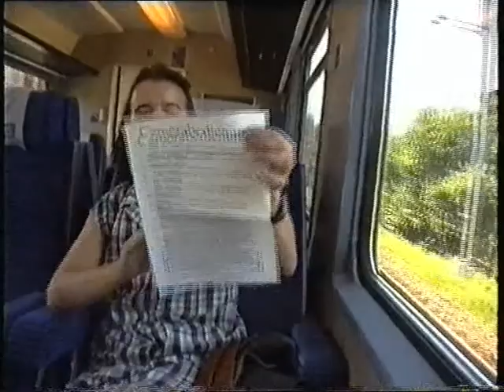269 Richi + Agi 01 1994 07 29 Agi Fliegt vom Niesen